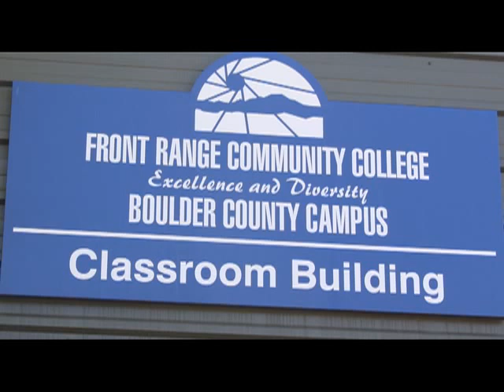A Little Sharing Goes a Long Way